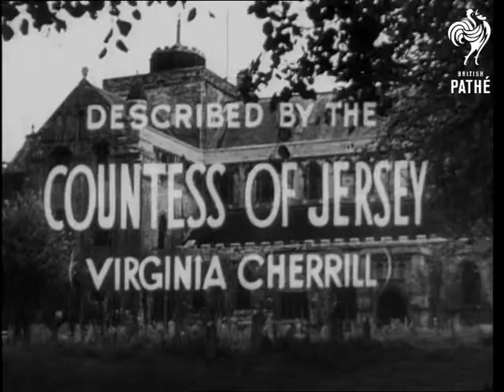Your World In 9 Minutes Beware - Other Items Share This Title (1946)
Item title reads - Your world in 9 minutes.

Styria (Austria). Various shots of the Riesburg motorcycle race, spectators watch from the side.  One of the riders crashes on a bend, rolls down the bank, and gets up. M/S of the worst crash of the race, the rider suffers from concussion as a result.

Munich, Germany. Wrestling match between Baumann and Trinkgeld. Various shots of the match, Trinkgeld tries to push Baumann over the ropes, Baumann is pushed back by spectators. Baumann succeeds in throwing Trinkgeld right out of the ring.

Devon. Various shots of the village and villagers of Cockington which is up for auction, but sold under the counter to the Prudential Assurance Company, for a quarter of a million pounds. L/S pan of the village  amongst the trees. Various shots of the inhabitants walking into their dwellings which all bear the lot numbers. C/U of an old cottage. Various shots of the winding streets.

Darvell, Ayrshire. Scotland.  Various interior and exterior shots as Sir Alexander Fleming, who discovered penicillin, is presented with the Freedom of his home borough of Darvell. Fleming receives the Freedom from Provost Patterson. Various shots of the group at the schoolhouse at Loudon Moor, where Fleming went as a boy. M/S of Fleming and his wife. C/U of him.

Ceylon. Crowds attend the 16 centuries old Perahera festival.  Various shots of richly bedecked elephants wending their way through the crowded streets of Kandy Ceylon. M/S of the elephant bearing a Golden Casket which contains Buddhism's most sacred relic, the tooth of Buddha. M/S of crowds.

New York, America. Various shots of Hollywood film stars including Ray Milland and his wife, Ray signs autographs. They are on the "Queen Elizabeth" which will take them to London for a Royal Command Performance. M/S's as Reginald Gardiner talks about their trip, and Joan Bennett says she would like to explore the ship. Pat O'Brien makes speech about the ship and the performance, then introduces his wife Eloise.

Flushing (USA). L/S opening session of United Nations. M/S as American President Harry Truman makes a speech concerning unwarranted fears about another world war.

Intertitle - 'Lady "Pat" Weds.  Described by the Countess of Jersey Virginia Cherrill'. Lady Patricia Mountbatten marries Captain Lord Brabourne of the Coldstream Guards at Romsey Abbey, Hampshire.   Cars draw up outside Romsey Abbey. M/S of Lady Mountbatten with the bride's sister Pamela who is a bridesmaid.  M/S of Princess Marina, Duchess of Kent, arriving with her daughter Princess Alexandra, another bridesmaid.  M/S of King George VI and Queen Elizabeth (later Queen Mother) arriving. M/S as Prince Philip (later Duke of Edinburgh) waits on the steps with the groom. M/S as Princess Elizabeth (later Queen Elizabeth II) and Princess Margaret arrive, they are also bridesmaids. M/S as they enter the abbey and Prince Philip helps them off with their coats, the three of them chat.

M/S as Lord Louis Mountbatten arrives with the bride and they enter the abbey. Library footage shows Lord and Lady Mountbatten emerging after their wedding in 1922.  The current bride and groom leave the abbey through a Guard of Honour of the Coldstream Guards.  Petty Officer Holder gives her a horseshoe for luck. The crowds applaud as they walk past.  M/S of the bridesmaids. Good interior shots as they pose for photographs after the wedding, the King and Queen laugh. Various shots of the couple, C/U of the bride.
 FILM ID:1414.09